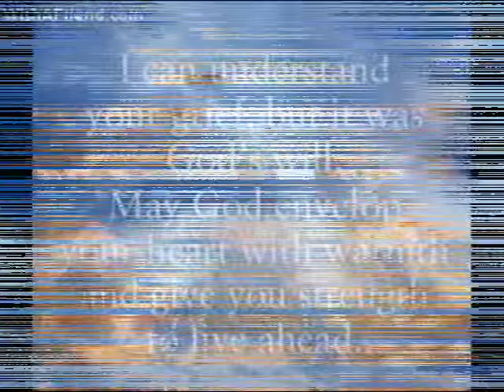interment of rudy flores at holy gardens la union.wmv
holy gardens la union memorial park
last farewell of rudy flores